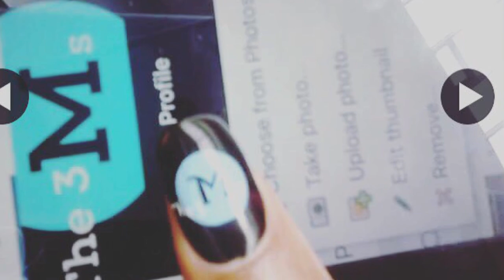My 1st Consultation for a Breast Reduction is booked....